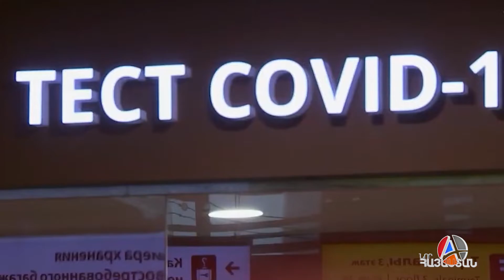Եվրամիությունը ԱՄՆ-ի և Մեծ Բրիտանիայի հետ միասին քննարկում է Ռուսաստանի դեմ նոր պատժամիջոցները